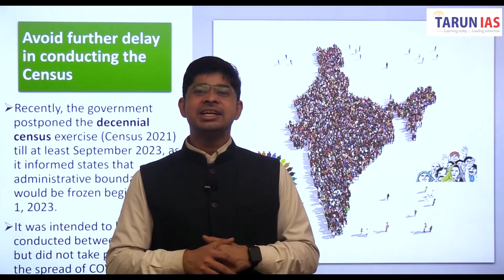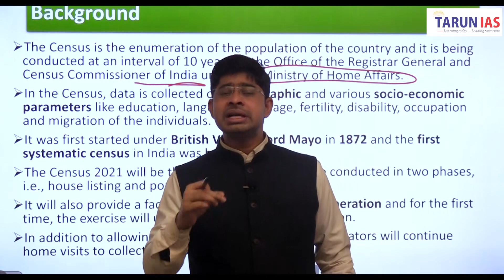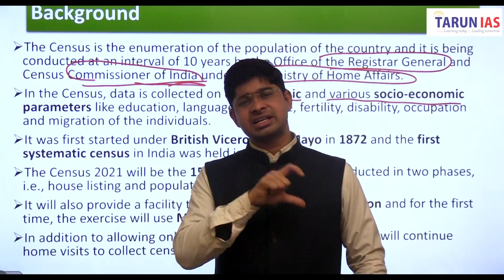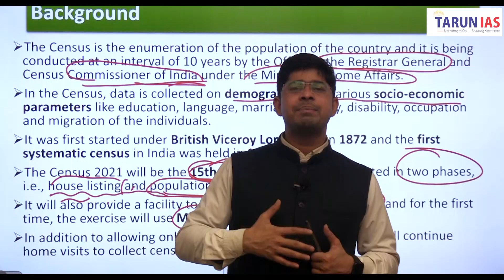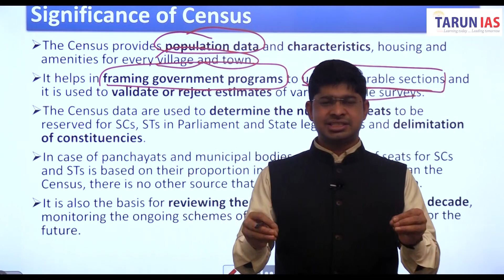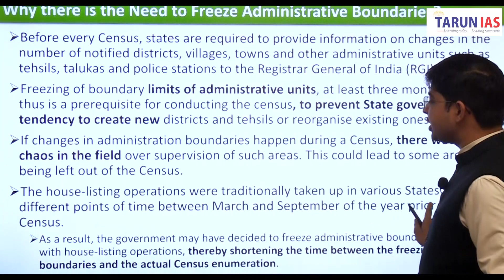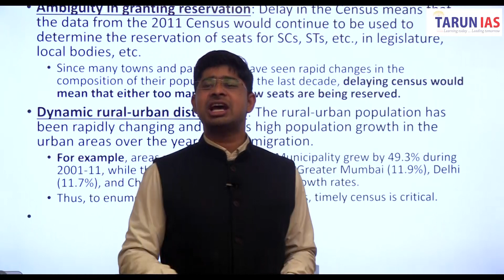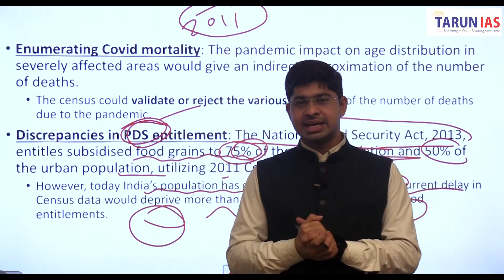चुनाव हुए तो जनगणना क्यों नहीं Avoid further delay in conducting the Census | 10th Jan'23 Editorial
क्यों जरुरत पड़ी इसकी सरकार को, हाल ही में, सरकार ने कम से कम सितंबर 2023 तक दस वर्षीय जनगणना अभ्यास (जनगणना 2021) को स्थगित कर दिया
Avoid further delay in conducting the Census | decennial census | Editorial analysis | 10th Jan'23

Recently, the government postponed the decennial census exercise (Census 2021) till at least September 2023, as it informed states that administrative boundaries would be frozen beginning July 1, 2023.
In the Census,(जनगणना में) data is collected on demographic and various socio-economic parameters (सामाजिक-आर्थिक मापदंडों) like education, (शिक्षा,) language, (भाषा,) marriage, fertility, disability, occupation and migration of the individuals.